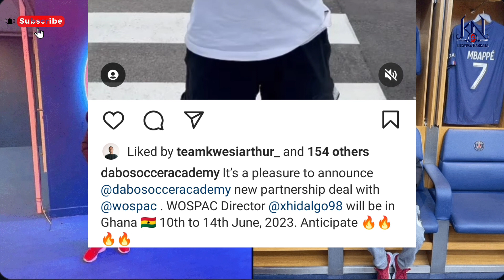Yaw Dabo gets Big partnership deal with Barcelona Academy